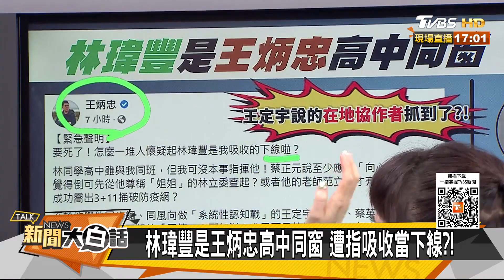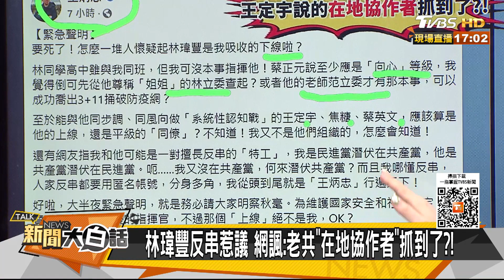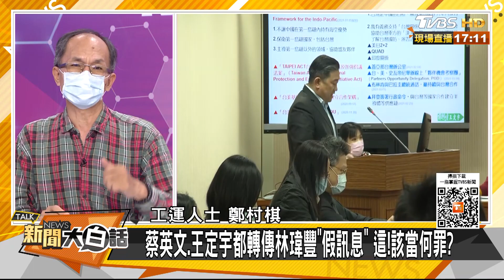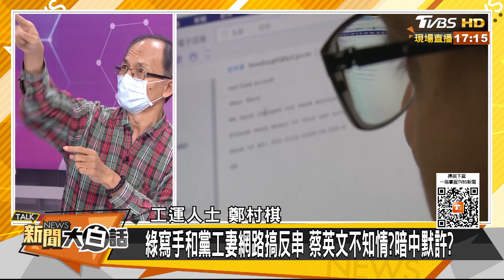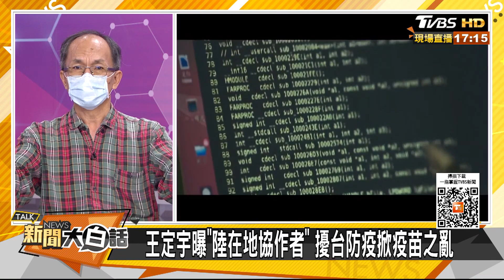林瑋豐自導自演認知作戰 王定宇:該辦就辦 新聞大白話 20210525